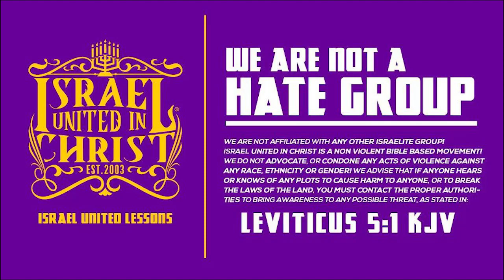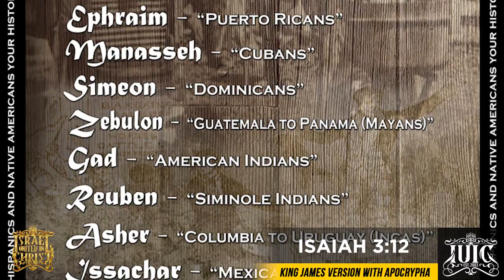No Single Mother Can Raise A Son Alone